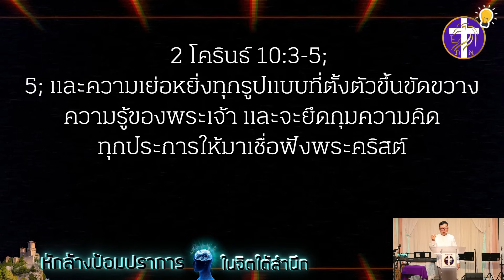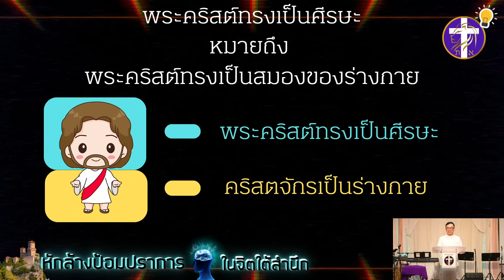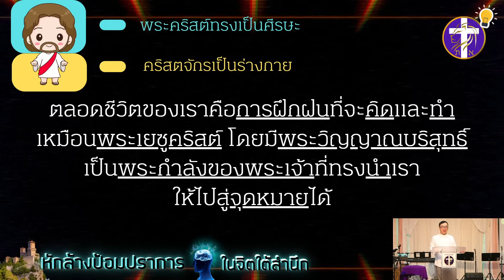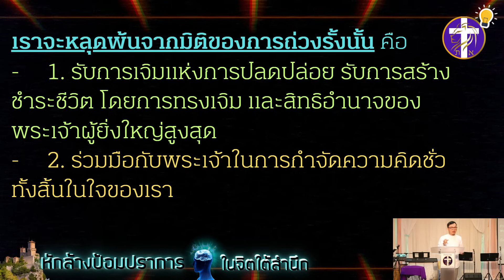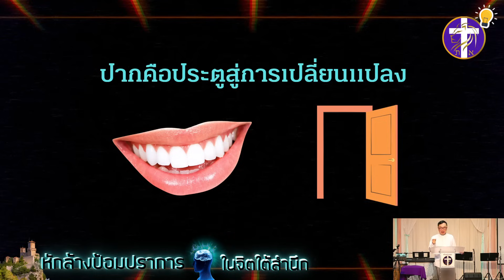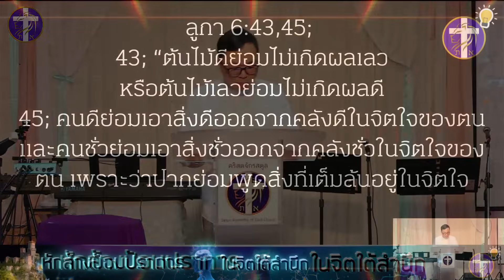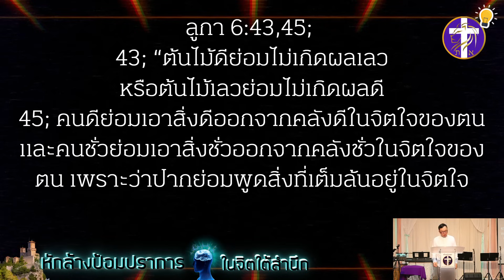ᶜᶜ หักล้างป้อมปราการในจิตใต้สำนึก | UNCUT !! | คำเทศนานี้จะเปลี่ยนชีวิตของท่านตลอดไป !! | TH SUB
ทำความเข้าใจจิตใจของท่าน อารมณ์ของท่าน
ความคิดของท่าน เพื่อท่านจะได้รู้ว่าอะไรที่กำลังถ่วงรั้งท่าน
และรู้วิธีทำลายป้อมปราการในความคิดของท่าน
เพื่อท่านจะได้รับการสร้างใหม่ให้เข้มแข็ง
ในหนทางแห่งคงามเชื่อในพระเจ้า

ลิงค์สำรองเวลาไลฟ์สด Twitch